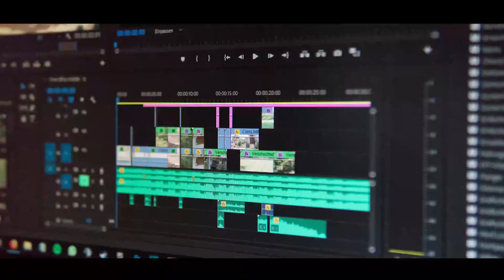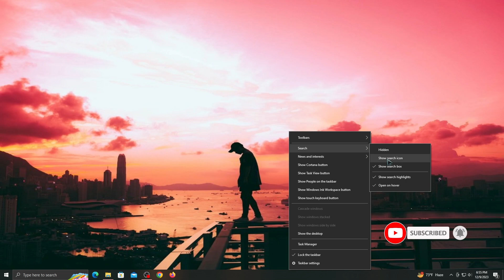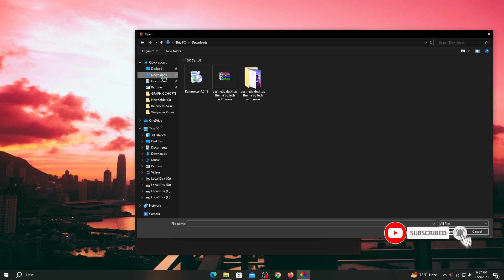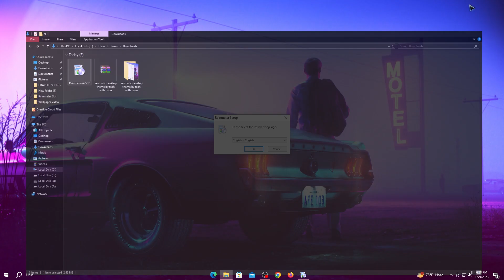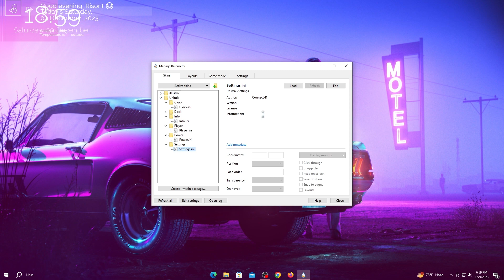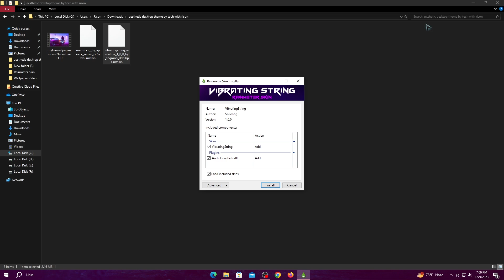how to make your desktop look aesthetic windows 10 | best theme for windows 10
If you're looking for a high-quality Windows theme that will make your desktop look awesome, then this theme is perfect for you! Not only is it fun and exciting, but it's also backed by a 100% satisfaction guarantee, so you can be sure you're making the right decision.